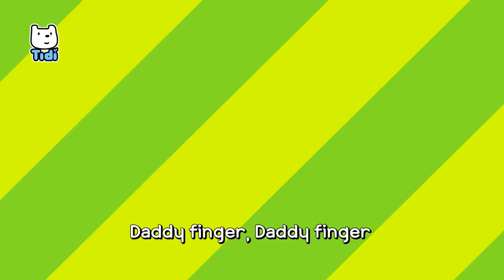Finger Family♪ | Here I am! | Family Songs | Car Songs | Tidi Songs for Children ★TidiKids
Finger Family ♪

“Where is baby’s finger?”